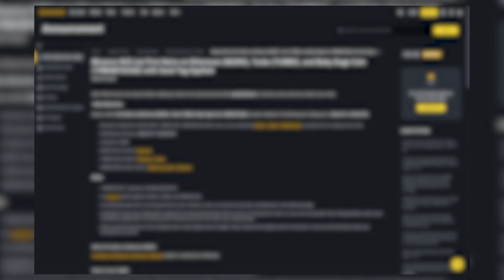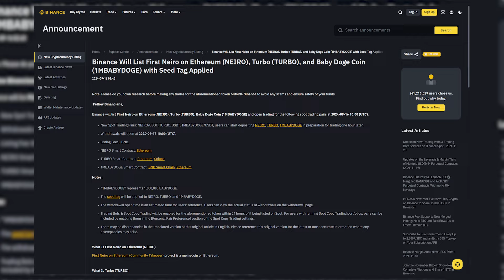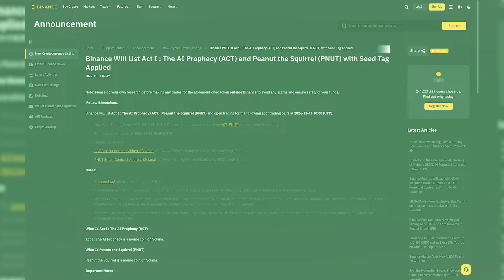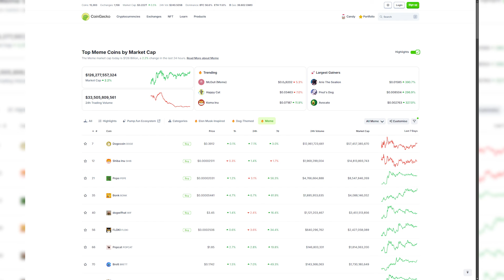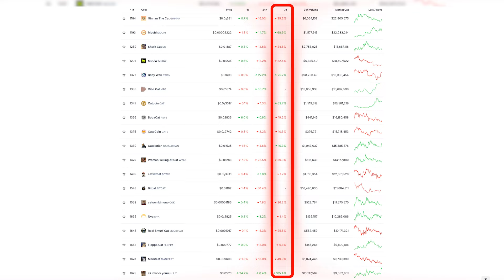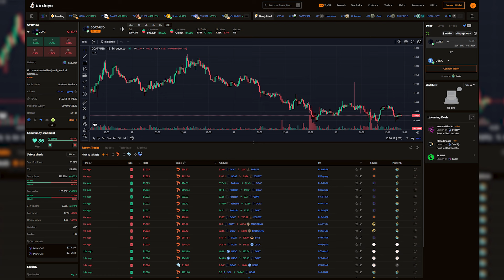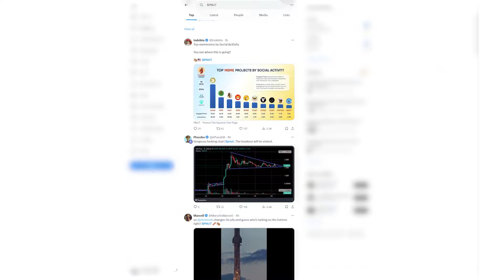How To Find The Next Binance Memecoin Listing (My Simple Strategy)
Over the last few weeks we've seen a number of low cap memecoins get listed on Binance and catch everybody by surprise. Many people paperhanded their positions in these coins, others felt like they won the lottery. In today's video I share how I plan to find the next big listing.

Intro: (00:00)
NEIRO Example: (00:32)
Why Are They Listing Meme's?: (01:31)
Last Week's Coins: (02:10)
Step 1: (03:05)
Step 2: (04:40)
Step 3: (05:44)
Summary: (06:45)

My content is not for citizens of the United Kingdom.